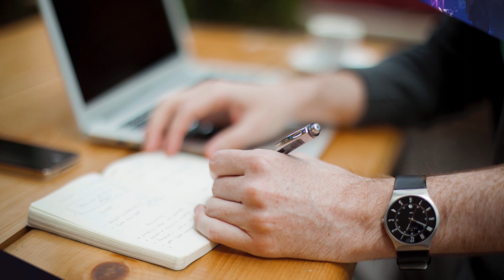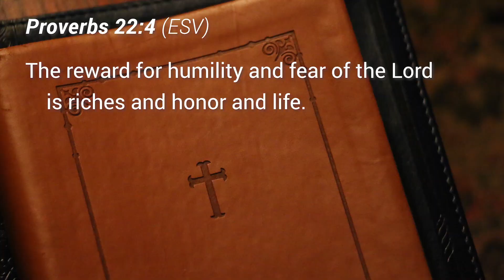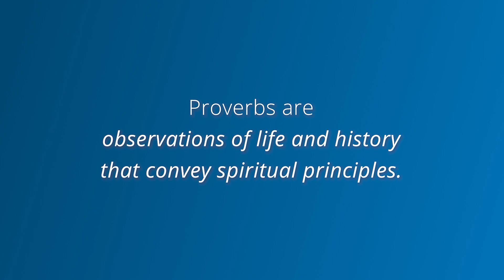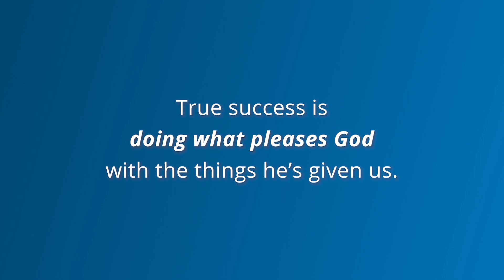How to Find True Success in Life (hint, it's not in money or things)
Being truly successful is not found in WHAT we have in the world, but WHO we have in our lives.

RECOMMENDED RESOURCES
ESV Devotional Bible
CSB She Reads Truth Bible